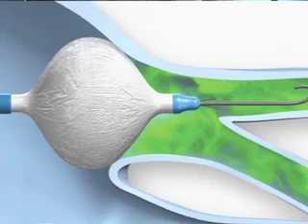Hello Doctor Ep 10 - Electrophysiology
Dr. Razeen Gopal explains to us the workings behind Electrophysiology.